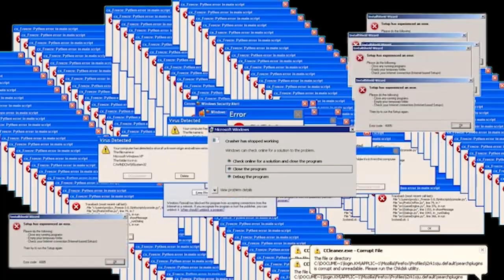Amphibian Nemesis and the Hospital / Resident Evil 3 Remake / Part 5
Nemesis grows fins and learns to swim after Jill said he couldn't, then he kills jill for the 17th time and dies for the 93rd time. Also, carlos has a jog in a hospital with alligators.

A stupid idiot plays as Jill Valentine as she underestimates Nemesis once again and dies then gets infected and dies again after being betrayed by Nicholai Zinoviev for the 57th time, but carlos rescues her and takes her to a hospital full of zombies and mutated alien crocodiles called Hunter Betas. Carlos then finds doctor Nathaniel Bard dead but locates the vaccine anyways and rescues Jill Valentine again but they both get eaten by crocodiles and the story ends.